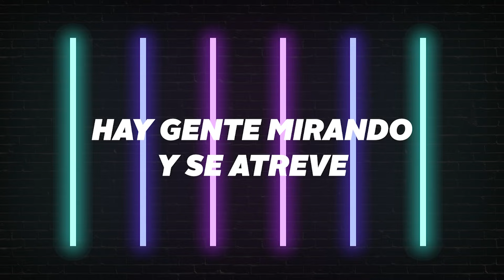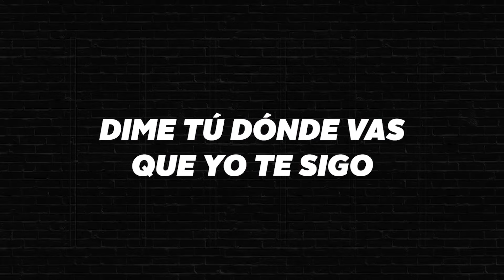David Guetta - Para Que Te Quedes (Lyrics) ft. J Balvin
David Guetta - Para Que Te Quedes (Lyrics/Letra) ft. J Balvin
Lyric video of the new David Guetta song included in his new studio album "7" featuring J Balvin, Para Que Te Quedes

Buy "Para Que Te Quedes" on:
Amazon Music
Google Music: google.music/pdvnsd